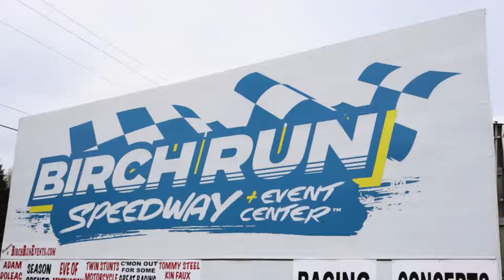Birch run Speedway highlight video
Watch some highlights of Hunter Jack at Birch run speedway!